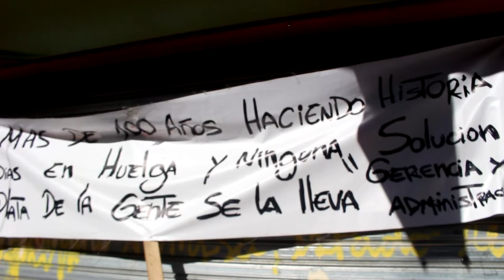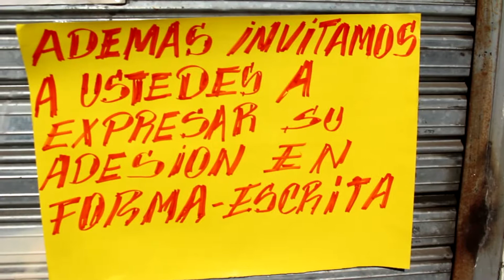25 dias de huelga de trabajadores de Emporio Aleman